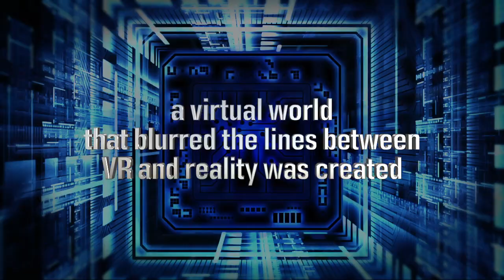Sword Art Online: Lost Song - E3 2015 Trailer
Sword Art Online: Lost Song is coming to the PlayStation 4 and PlayStation Vita this Fall!